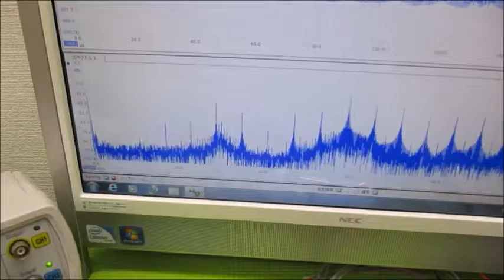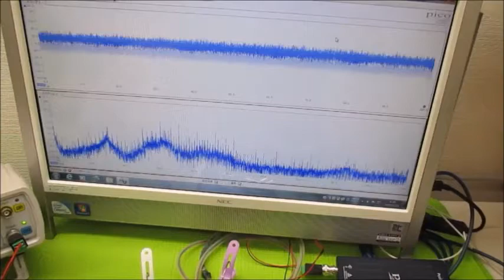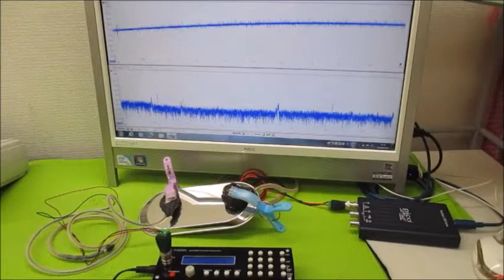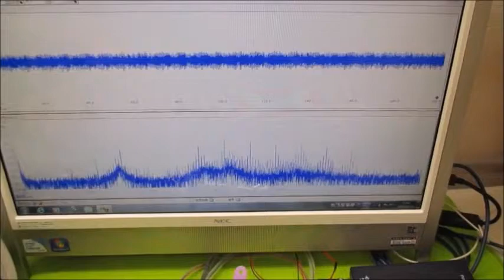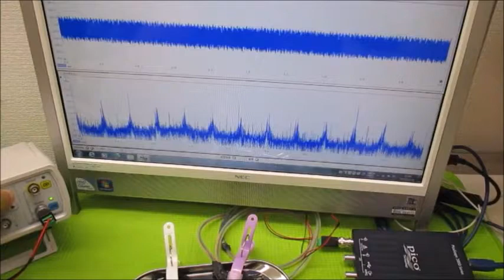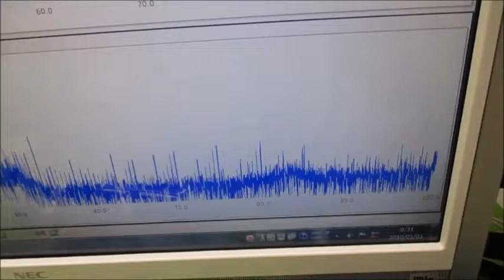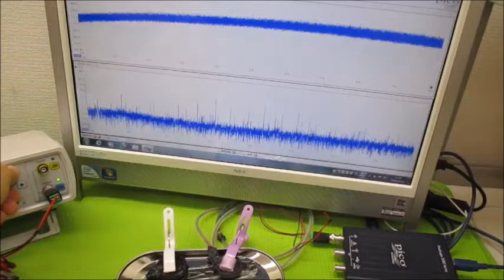オリジナル超音波システムの開発技術